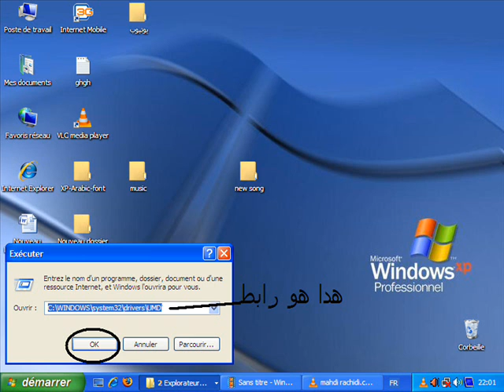الدرس احى عشر كيفية صنع اختصارت RUN